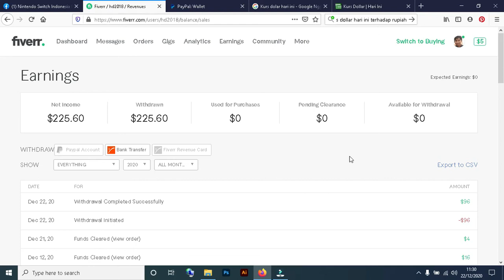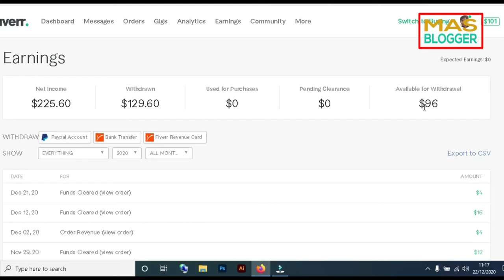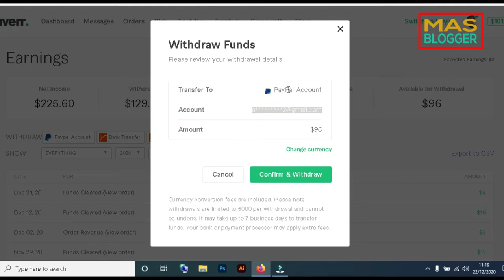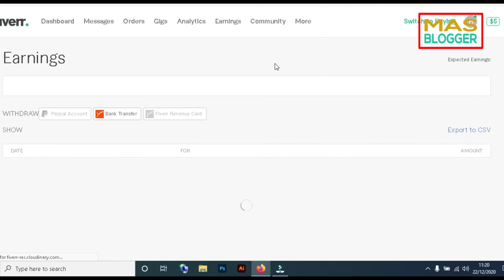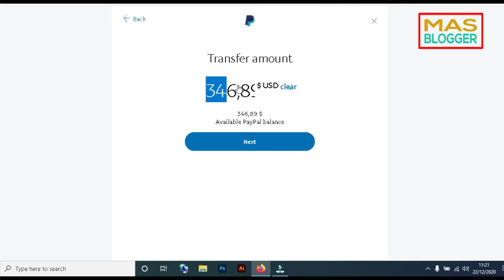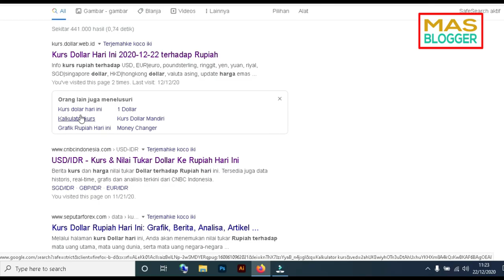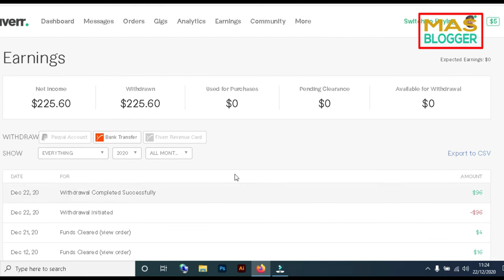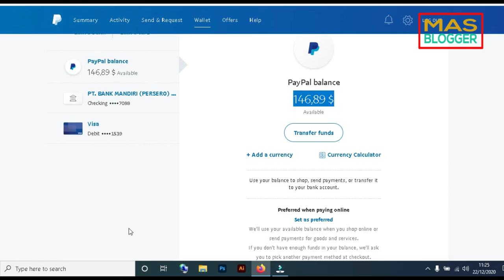Cara menarik uang dollar dari fiverr ke bank lokal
Video mas blogger kali ini yaitu menjelaskan tentang cara tarik menarik mencairkan uang dollar dari fiverr ke bank lokal mandiri 2021. Denga menonton video ini teman-teman jadi mengetahui cara pembayaran dollar fiver ke bank lokal dan withdraw dari fiverr sampai masuk ke rekening bank lokal 2021.